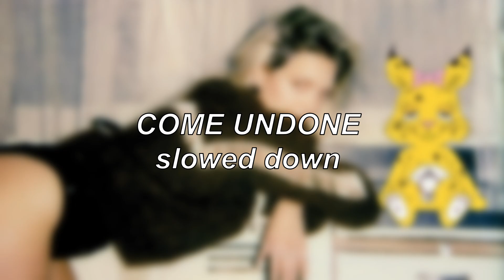Tove Lo - Come Undone | Slowed Down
--- CLICK!! ---